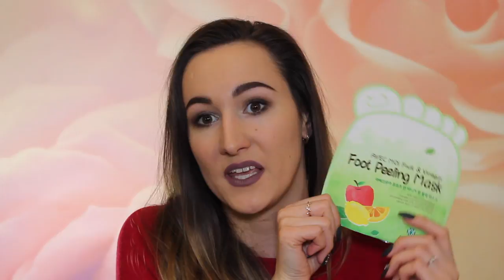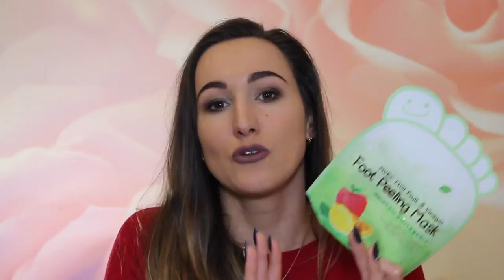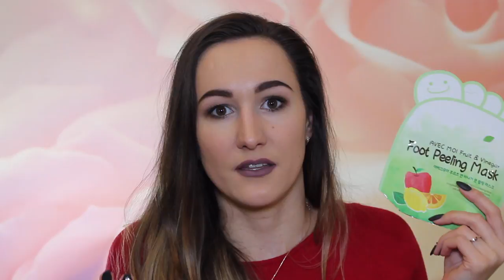ХОЧУ ЭТО СРОЧНО КУПИТЬ СНОВА ❤️ МОЯ БОЛЬ И ПЕЧАЛЬ 🙈 ПОСЛЕДНИЕ ПУСТЫЕ БАНОЧКИ 2017 | Korneva Maria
ОТКРОЙ МЕНЯ❤️